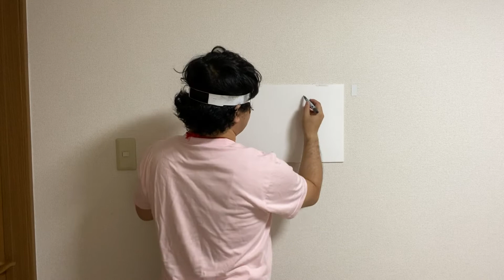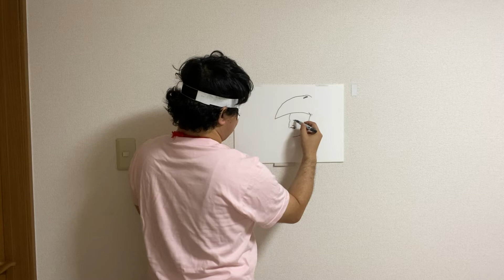優しく扱って。そんな乱暴に扱わないで。〜動画を見たらみんな思います〜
僕だって人間、
そんな乱暴に扱われると滅入ってしまうんです。